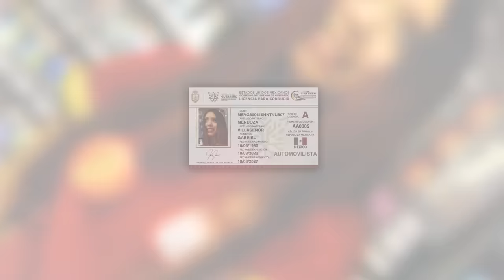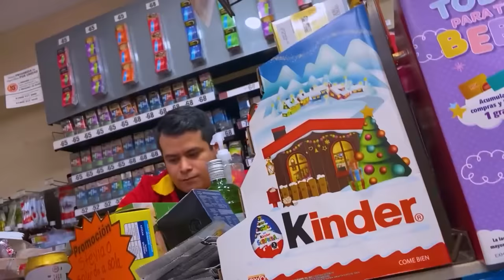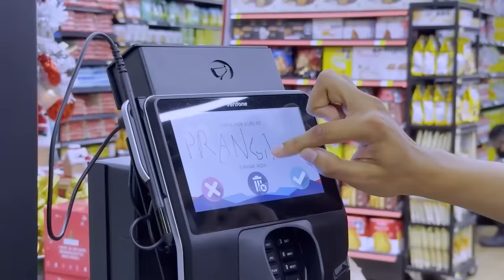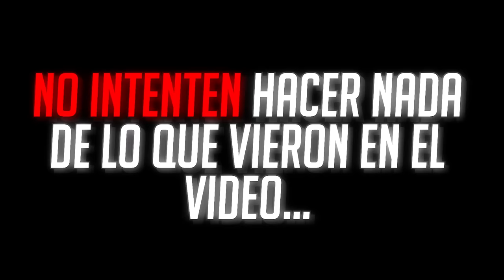Usando Credencial con Fotos de Cajeros Broma! *llegaron policías*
La broma que hizo que llamaran a la poli... Le tomamos fotos a cajeros para luego llevarlos en una credencial y ver su reacción cuando vean que son ellos los de la foto! Hicimos un acto bueno y lo compensamos con una "maldad navideña" xD Provecho!